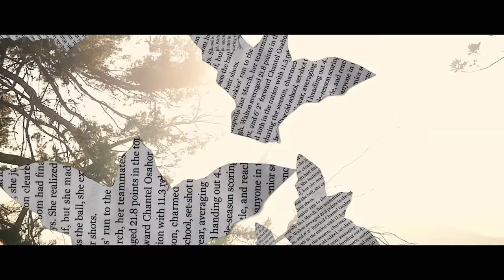Supa Bwe - I Hate You (Official Video) (Dir. LONEWOLF)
Download the EP "Just Say Thank You". Out now!